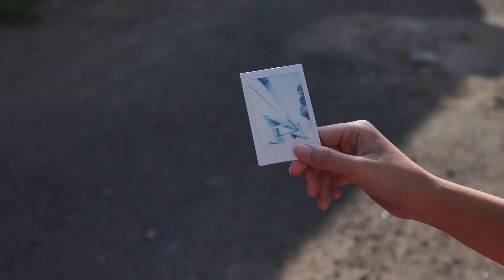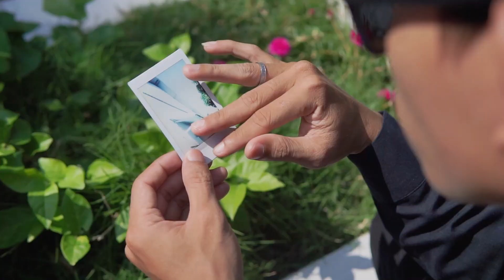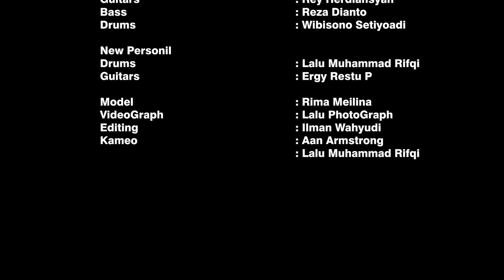Silver Ticket To Home - Gadis Kota Tua (Official Music Video)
SONG CREDITS

Vocals ILMAN WAHYUDI
Bass REZA DIANTO
Guitars REY HERDIANSYAH
Drums WIBI SETIYOADI

Written by ILMAN WAHYUDI

Arranged by SILVER TICKET TO HOME

Produced and Engineered by MAS NIKO

Recorded in MINORITY RECORDS

Talent : RIMA MEILINA, ILMAN WAHYUDI, REZA DIANTO, REY HERDIANSYAH, WIBI SETIYOADI, AAN ARMSTRONG, LALU RIFKY

Director : ILMAN WAHYUDI and REY HERDIANSYAH

Editor : ILMAN WAHYUDI

Story Idea : SILVER TICKET TO HOME

Cameraman : ILMAN WAHYUDI, LALU PHOTOGRAPH, REY HERDIANSYAH